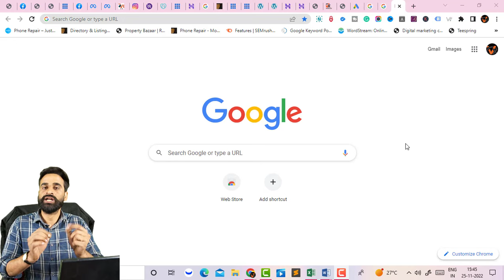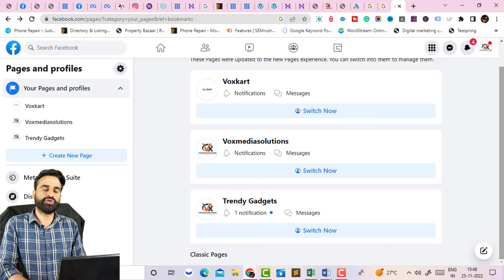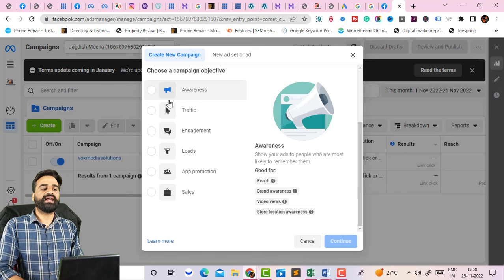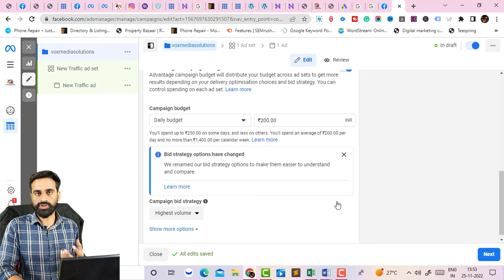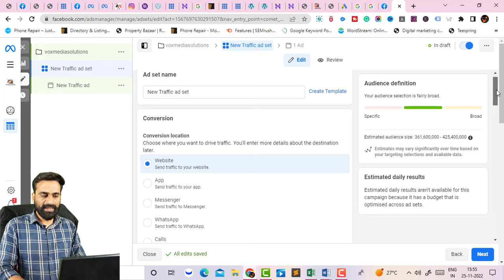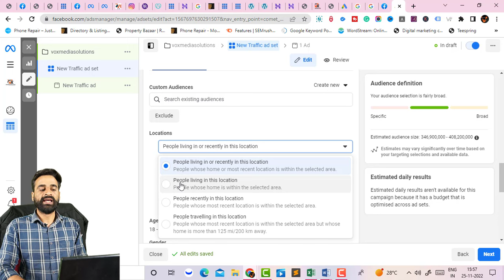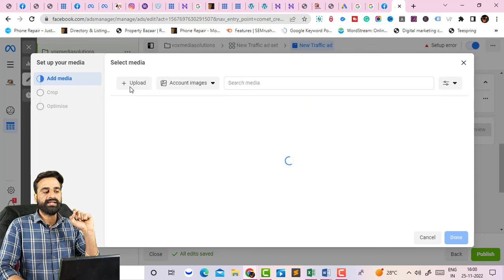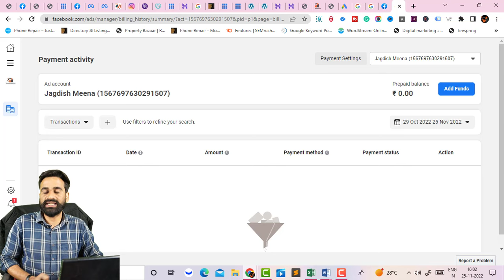How To Create Facebook Ads Campaign | Facebook Ads For Beginners (Full Tutorial)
1. Google Adwords Services = 5000/- FOR 1 MONTH
2. Facebook & Instagram Marketing Services = 5000/- FOR 1 MONTH
3. YouTube Channel Manage Services = 5000/- FOR 1 MONTH